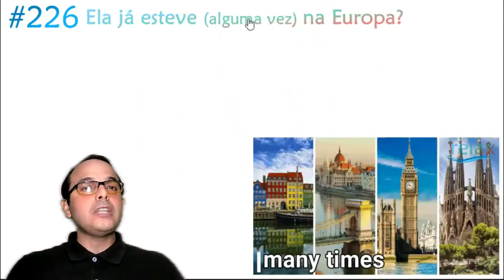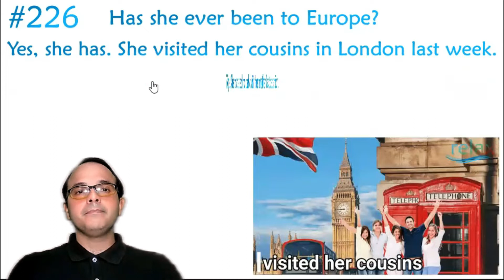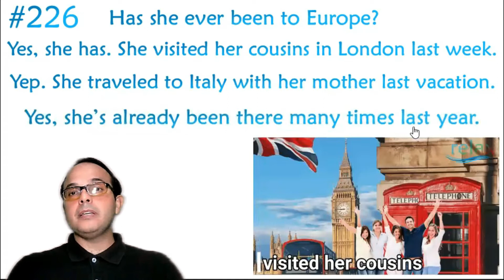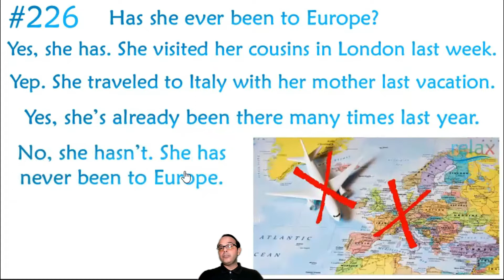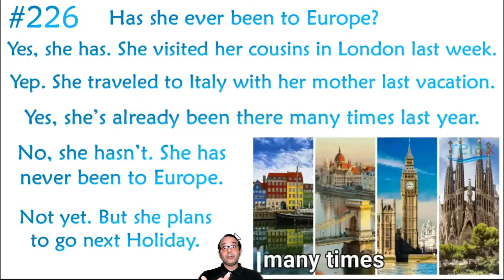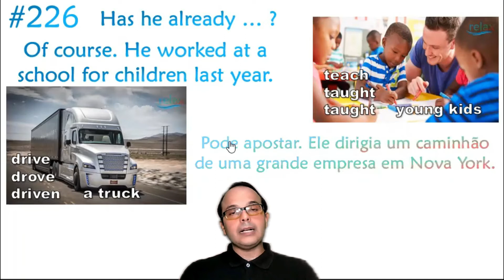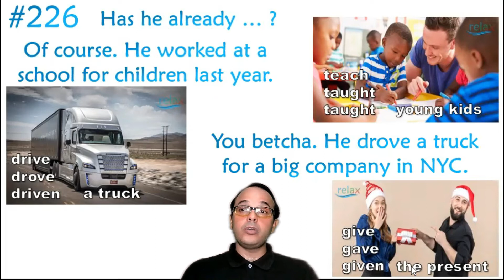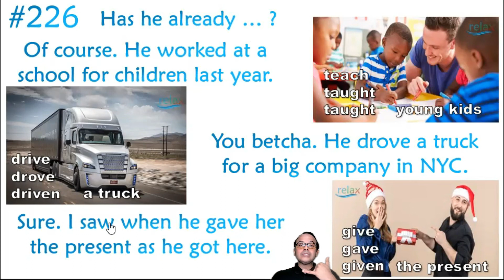#365 dias de inglês GRÁTIS #226 Has she ever been to Europe?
Após o vídeo de hj, pratique com um leve exercício para testar seus conhecimentos na pergunta #226 Has she ever been to Europe?  Com respostas automáticas e e-mail responsivo para vc organizar seus estudos!